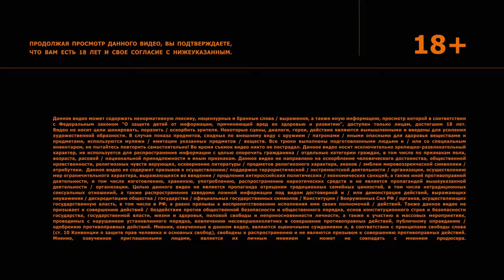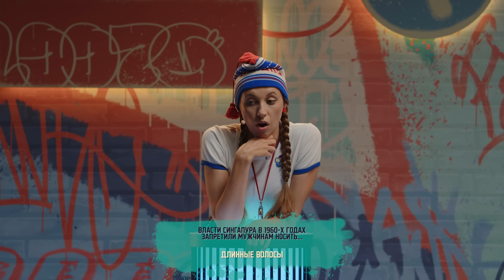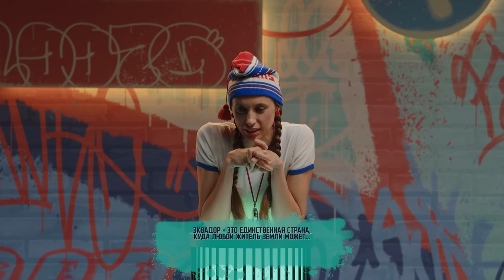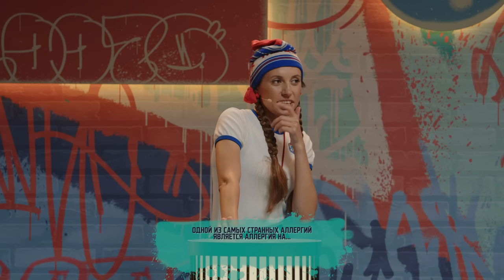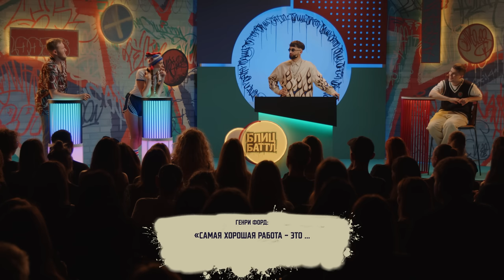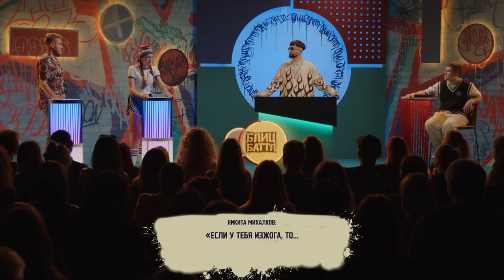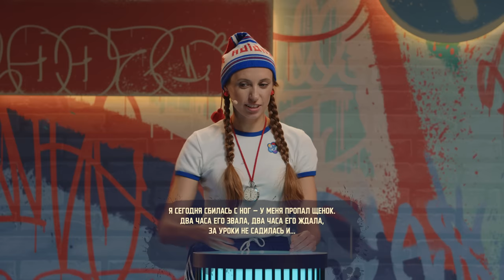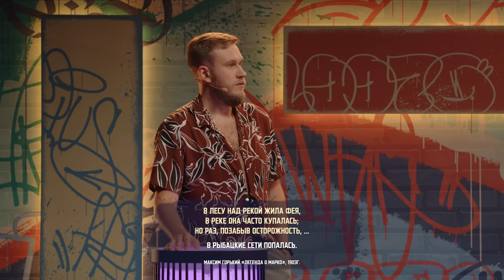Блиц Баттл #6 Джабраилов Складчикова Кашоков Рептилоид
Заряжайтесь солнечным настроением и скоро ищите El Capulco Безалкогольное в магазинах!
erid: LjN8K92Dn

Подарки для тех, кого любите, на Яндекс Маркете со скидками до 70%. Часть товаров доставят экспрессом - за 1-2 часа
LdtCKAMcY

Апперы — это помощники клиентов билайна, которых можно выбирать, менять и прокачивать. Выбирай подходящего аппера по ссылке и не бойся перемен

Обеды в Бургер Кинг с выгодой 30% Заказывайте комбо Кинг Топ: за 199.99 - с Воппер Джуниором, картофелем или напитком на выбор За 249.99 - с Гранд Чиз Фреш или Чикен Тар-тар , картофелем или напитком За 299.99 - с Воппером, картофелем и напитком.

Игорь Джабраилов - @dzhabrailov_igor
Виктория Складчикова - @vikaskladchikova
Эмир Кашоков - @emir_kashokov
Рустам Рептилоид - @rustreptiloid
Тамби Масаев - @tambi_masaev
Илья Макаров - @ilia._.makarov
Рустам Джибилов - @rustam_dzhibilov
Гаджи Атаев - @ataxaji
Турал Мирзаханлы - @tural_natural